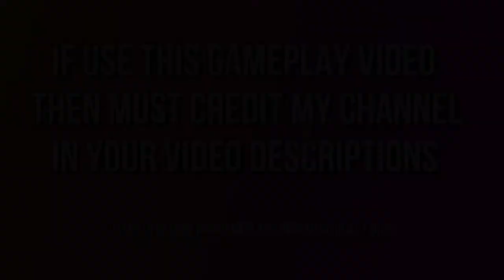BGMI PUBG Mobile 25 Kills in TDM Match Gameplay - FREE TO USE 1080P (60FPS) #3 VAMPFIRENCG VAMPFIRE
BGMI PUBG Mobile 25 Kills in TDM Match Gameplay - FREE TO USE 1080P (60FPS

Note-
This video is free to reuse, edit, and monetize in your videos. You are free to add Commentry, make Montages, or use it as Backgound in your Channel.  But you are not allowed to reupload this video in another ''VAMPFIRE NCG" or "FreeToUseGameplay" channel and claim that its yours.

🆓 to Use Gamepays
Roylaty Free
NCG Gaming Gamplays
Vampfire NCG
VAMPFIRE NCG
VAMPFIRE
Vmfoj Gaming
Vmfoz Gaming